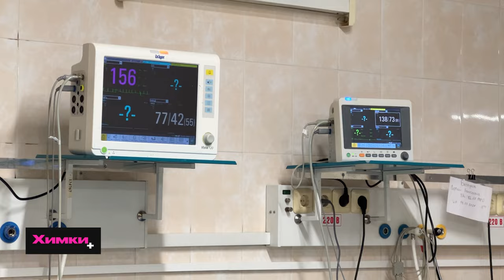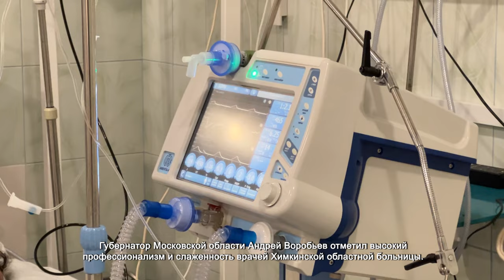ПОСТРАДАВШИЕ В «КРОКУС СИТИ ХОЛЛЕ» ПОСТУПАЛИ В ХИМКИНСКУЮ ОБЛАСТНУЮ БОЛЬНИЦУ